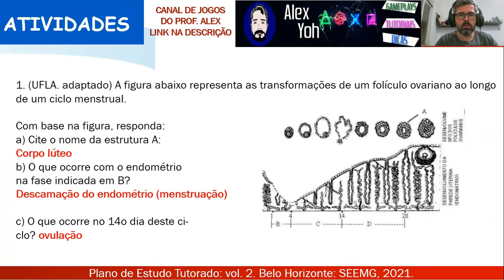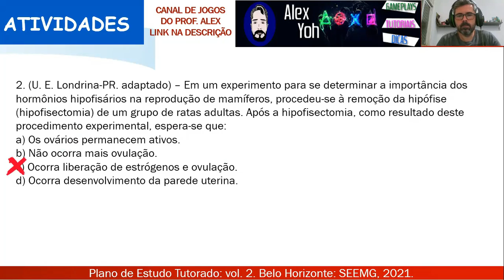Correção PET 2 (2021) - Ciências 8° ano (SEMANA 3) VOLUME 2